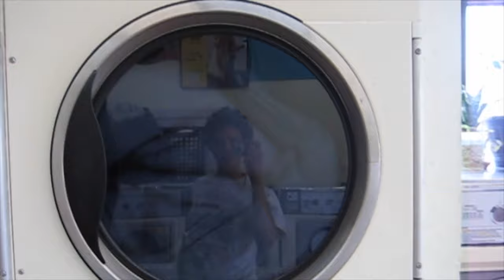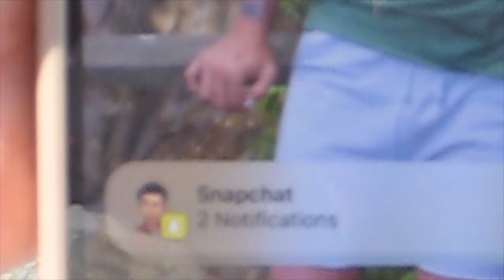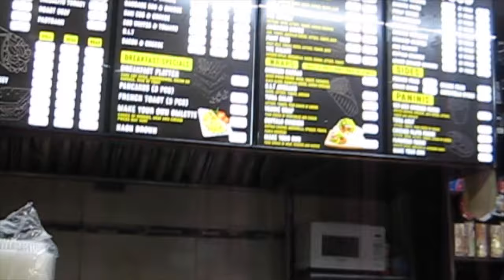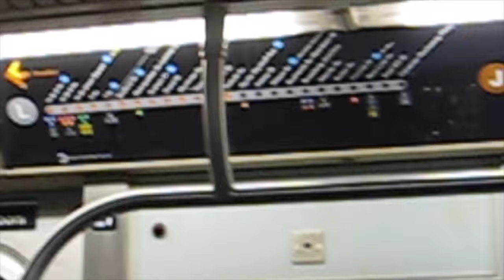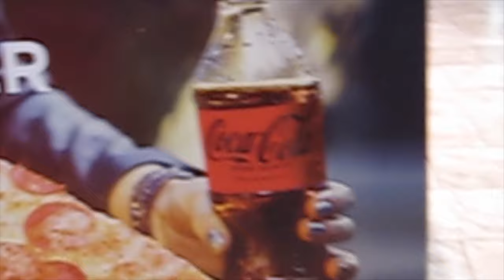my friends in nyc